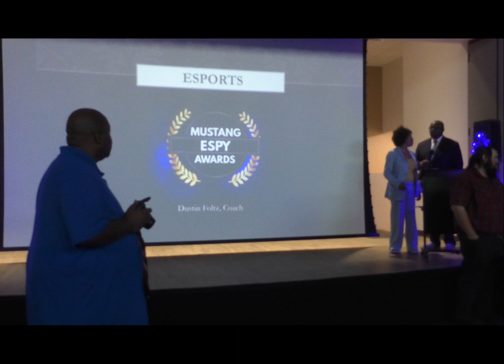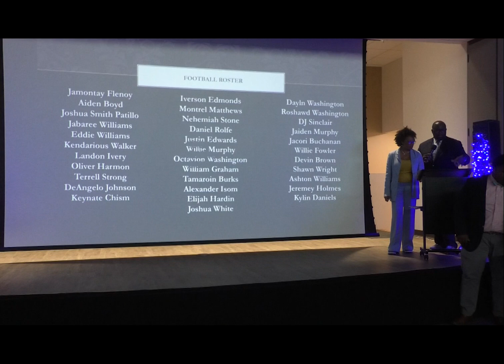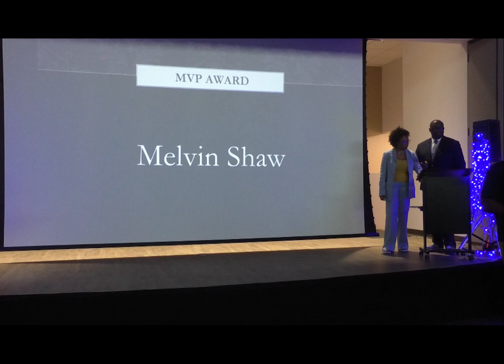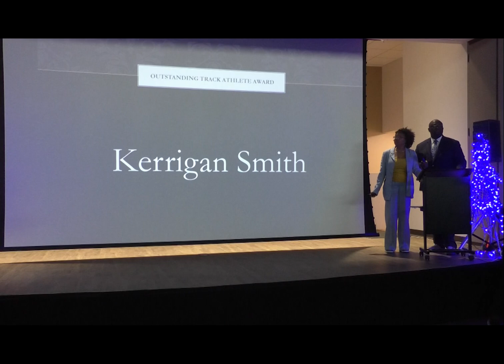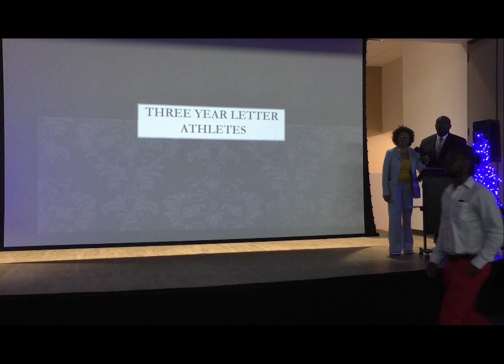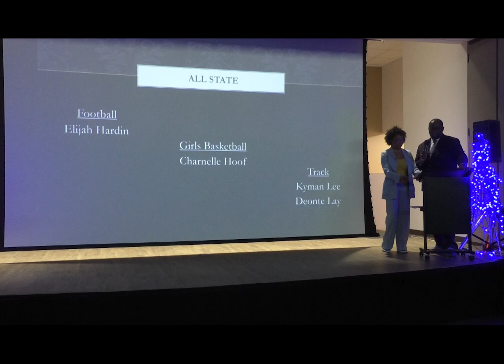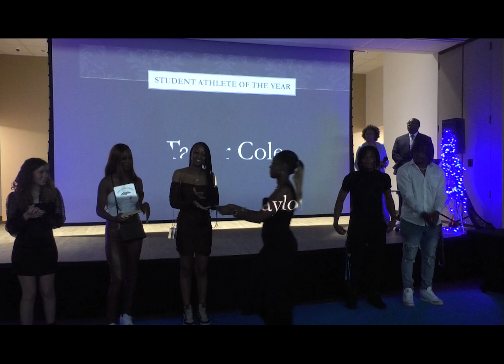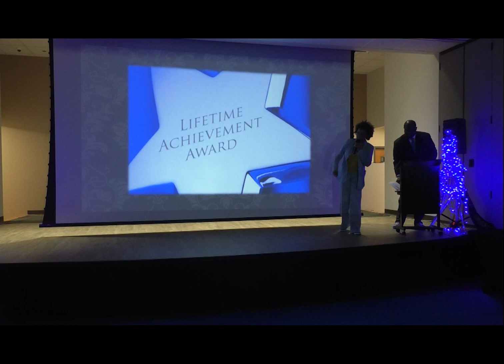FCHS ESPY Awards 2023